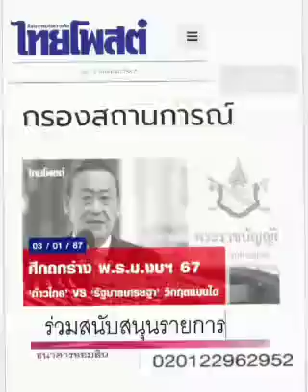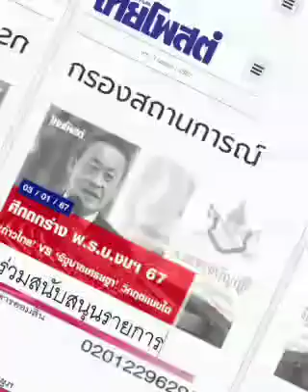ภาษี 'กู' ???